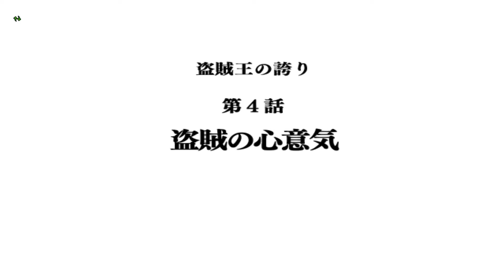【ドラゴンクエスト10】ブデチョの依頼 盗賊クエスト074 #29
ドラゴンクエスト10 目覚めし五つの種族フレンド募集しています。名前は「たかまさ」です

ドラクエ10のチームをつくりました！参加希望の方は気軽にご連絡をお願いしますねー

雑談用にdiscordもつくっておいたので是非参加をお願いします。

ドラゴンクエスト10 目覚めし五つの種族再生リスト

■ドラゴンクエスト再生リスト

ドラゴンクエスト4 導かれし者たち
ドラゴンクエスト7 エデンの戦士たち
ドラゴンクエスト8 空と海と大地と呪われし姫君
ドラゴンクエスト10 目覚めし五つの種族
ドラゴンクエスト11 過ぎ去りし時を求めて
ドラゴンクエストビルダーズ アレフガルドを復活せよ
ドラゴンクエスト どこでもモンスターパレード

■ポケモン関連再生リスト
ポケットモンスター Let’s GO！ ピカチュウ・Let’s GO！ イーブイ
ポケットモンスター ウルトラサン・ウルトラムーン
ポケットモンスターブラック・ホワイト
ポケモン不思議のダンジョン 青の救助隊

すずきたかまさのSNS・YouTube活用塾。目指せYouTuber！